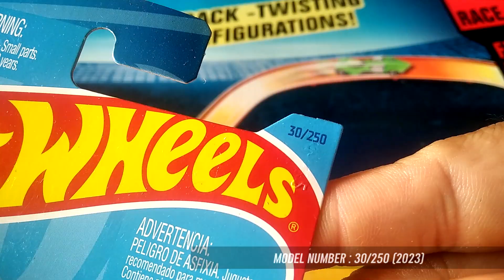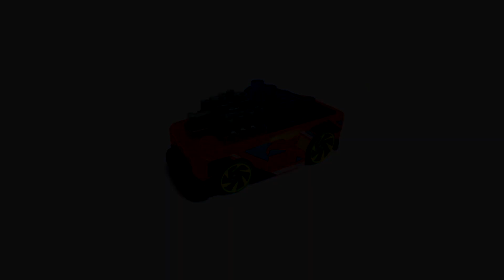2023 Custom Small Block Hot Wheels Lego car model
Model: Custom Small Block
Series: Brick Rides 2/5 (2023)